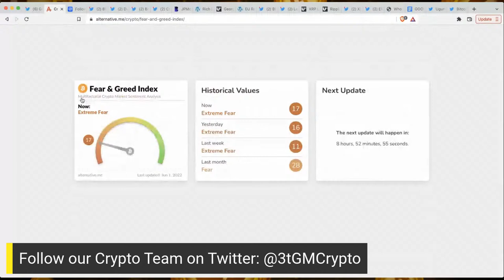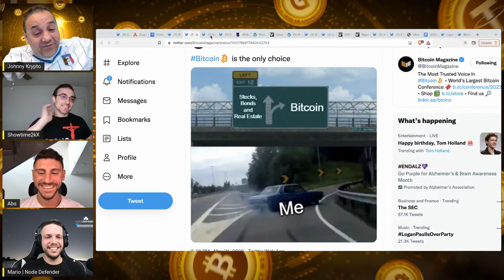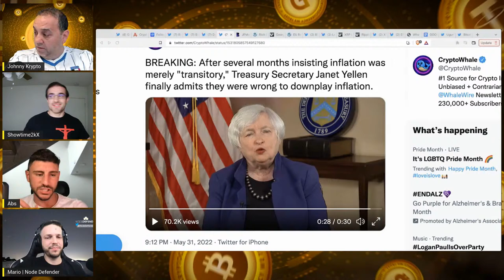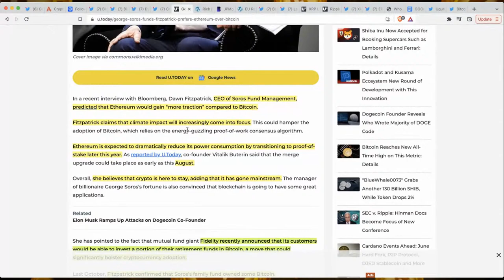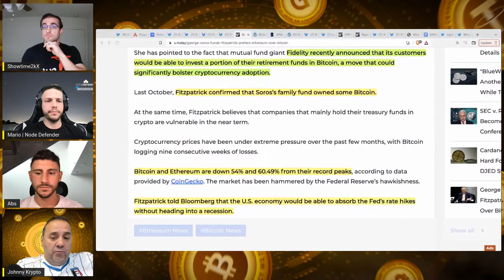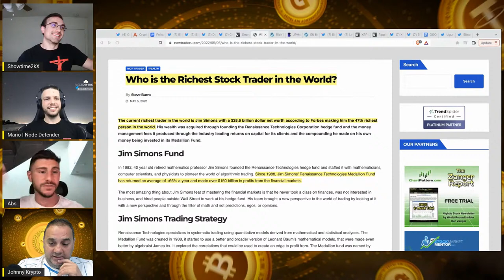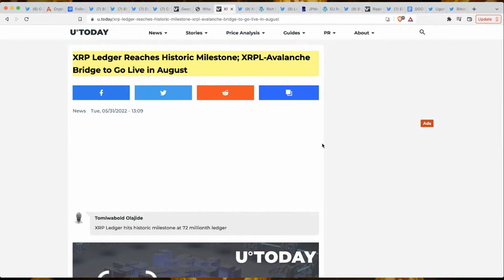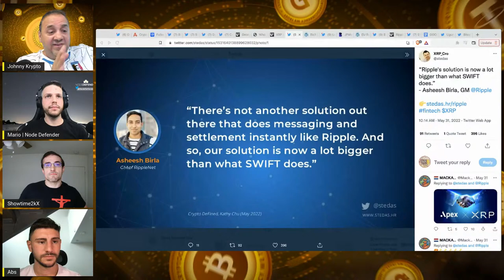Ethereum To Flip Bitcoin, JPMorgan Bullish Digital Finance, XRP AVAX Bridge Live, w/ Showtime2kX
Today on Good Morning Crypto…

We will be discussing… The George Soros fund is bullish on Ethereum, stating Fidelity 401k allocation is only the beginning for mass adoption.

Janet Yellen is the latest financial leader to state inflation is “no longer transitory”. We debate whether crypto can be a hedge in times of high inflation.

Rich Dad Poor Dad Author Robert Kiyosaki says, depression and hyperinflation are here, calling for dangerously low Bitcoin price targets, while JP Morgan is embracing the digital transformation of finance, stating this market is a “marathon, not a sprint”.

With the collapse of passive income opportunities, our special guest shares the projects that have the greatest chance of succeeding during these uncertain times.

0:00 - GMC Intro
0:17 - Intro / Cast Introductions
3:45 - Fear & Greed Index
3:55 - Market Analysis
9:35 - Internet Vs. Crypto Adoption Chart
11:35 - An All Time High 4.416M $BTC Have Not Moved In 5+ Years, Equivalent To 23.17% Of Circulating Supply
15:11 - Treasury Secretary Janet Yellen Finally Admits They Were Wrong To Downplay Inflation
33:22 - George Soros Fund's Fitzpatrick Prefers Ethereum Over Bitcoin
45:00 - Who Is The Richest Stock Reader In the World
50:43 - XRP Ledger Reaches Historic Milestone,: XRPL Avalanche Bridge To Go Live In August
58:31 - Outro / Closing Remarks

T H E 3 T W A R R I O R A C A D E M Y
3t Warrior Academy:

F O L L O W T H E T E A M